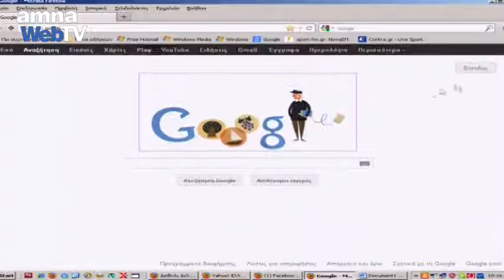Αφιερωμένο στον Οδυσσέα Ελύτη το λογότυπο της Google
Τον Έλληνα νομπελίστα ποιητή Οδυσσέα Ελύτη τιμά σήμερα η Google αφιερώνοντας του το λογότυπο της για τα 101 χρόνια που έχουν περάσει από τη γέννηση του. Το σημερινό λογότυπο της κορυφαίας μηχανής αναζήτησης στον κόσμο είναι διακοσμημένο με μία ελιά, ένα τσαμπί σταφύλια, ένα καράβι και τη μορφή του μεγάλου Έλληνα να κρατά χειρόγραφα.